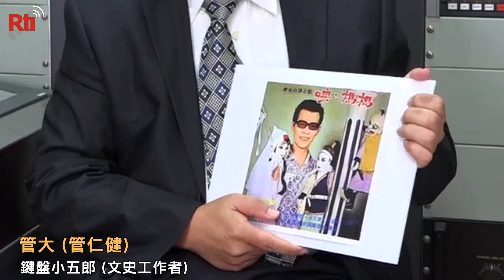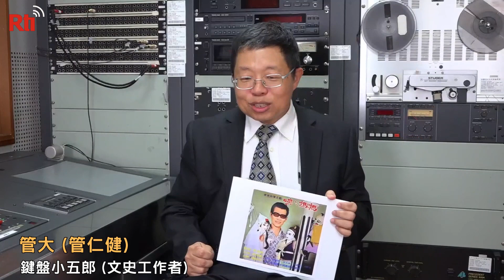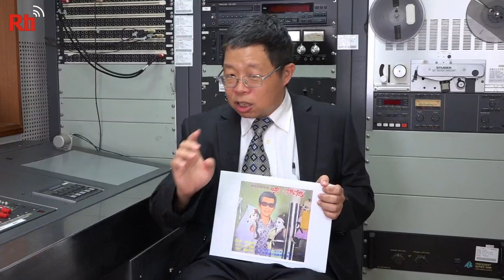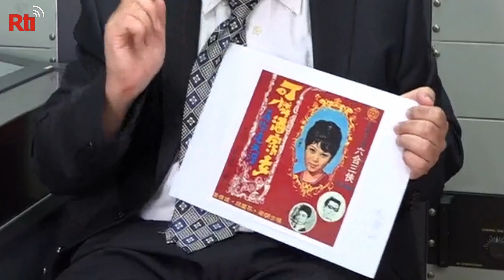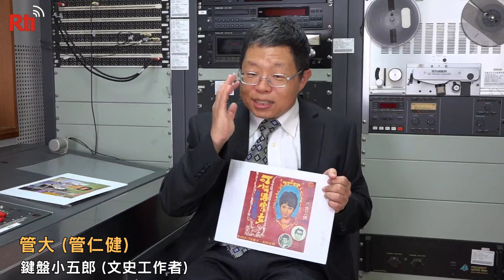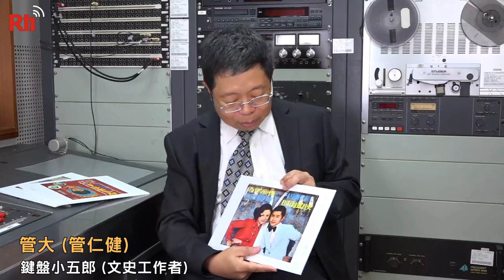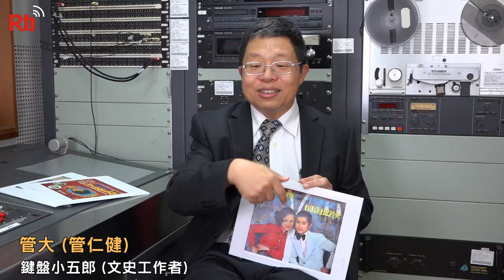那些年我們一起唱的歌 #18 ｜布袋戲的西洋歌曲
1970年代台灣的經濟才剛起飛，很多外銷的商品，都是仿冒名牌的海盜商品，政府與民間對著作權的保護觀念都還很落伍。在1992年修法之前，著作權是採登記審核制，也就是必須先向政府登記審核，一首歌的版權才受到法律保護。當時台灣窮，美國或日本的唱片公司，也不可能來台灣登記註冊歌曲的著作權，所以台灣的唱片公司，等於都是在合法的情況下，將美國歌或日本歌，配上台語或國語的歌詞來發行。之前節目也提到過，黃俊雄電視布袋戲就是金光戲，用唱片取代現場演奏的樂師，也大量使用日本歌翻唱為台語的混血歌。不過，其實當時美軍還駐紮在台灣，所以有很多美國唱片在台灣二手市場流通，因此黃俊雄的布袋戲裡，也有很多英語歌曲翻唱為台語的台英混血歌。今天節目要談到黃俊雄為何算是讓西洋熱門音樂滲透到台灣所有階層的教父級人物，介紹布袋戲的西洋歌曲。